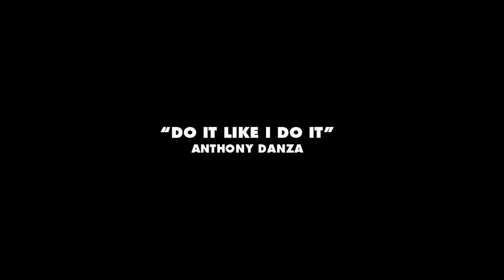Pipe Lines - Mountain High - 2023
Year two of our steel and transition playground on the sunny slopes of Mountain High, CA. Here's a glimpse of what went down over three days in January.

Filmed and edited by Andrew Percival.

Additional filming by Trevor Slattery, Daniel Salazar & Thomas Haraden.

Riders in order of appearance: Irie Jefferson, Andrew Brewer, Casey Pflipsen, Myrie Metzger, J DeForge, Paul Romero, Michael McDaniel, Niall Noel, Tyler Aubrey, Melissa Evans-Gray, Laura Rogoski, Jesse Paul, Mike Gray, Johnny Hancheck, Hunter Butler, Nick Guin, Dilyn Tillie, Ian Sams, Levi Kaseroff, Ryan Pluche & Kolman LeCroy.

Made possible by the support of Mountain High, Arbor Snowboards, Liquid Death, Dragon and Diecutstickers.com.